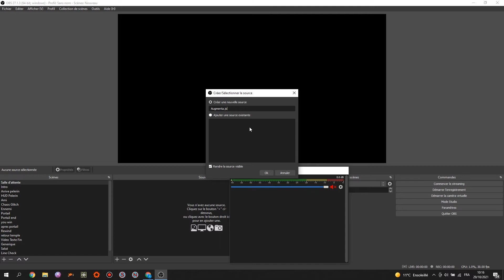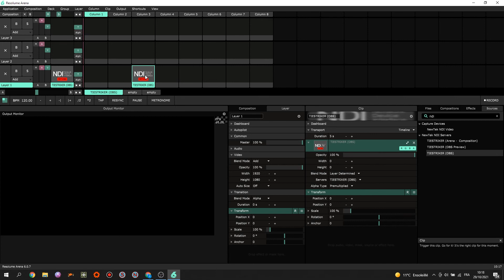Output Web browser NDI for Augmenta JS ( Augmenta )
Music
Wonki- Nomnom